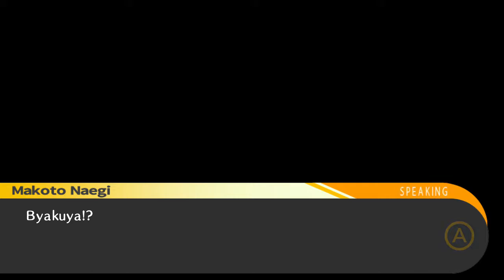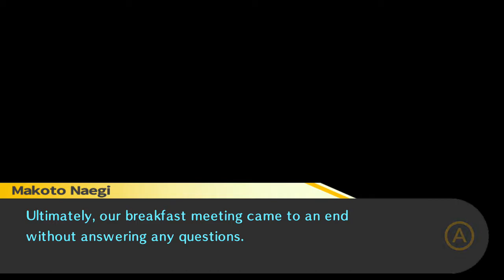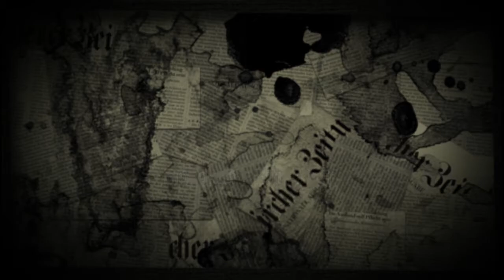DANGANRONPA: Trigger Happy Havoc Part 16- 20% Of The Time, It Works Every Time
We visit the school store and get our fortune read.